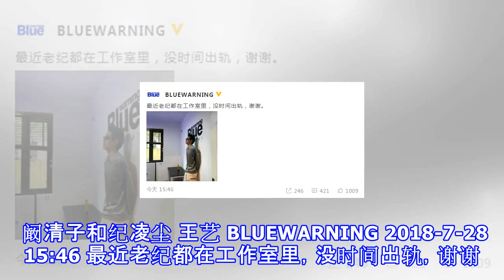纪凌尘方回应分手：最近都在工作室 没时间出轨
纪凌尘方回应分手：最近都在工作室 没时间出轨 摘要： 纪凌尘透过个人品牌工作室微博回应称：“最近老纪都在工作室里，没时间出轨，谢谢。 ”否认出轨传闻。 阚清子和纪凌尘 王艺 BLUEWARNING 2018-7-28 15:46 最近老纪都在工作室里，没时间出轨，谢谢。 ​ 转发 评论 新浪娱乐讯 7月28日，阚清子与纪凌尘被曝已经分手，但因双方合约在身所以并未公开。期间还有爆料称纪凌尘出轨《天使之路》冠军模特王艺，引起网友热议。 随后，纪凌尘透过个人品牌工作室微博回应称：“最近老纪都在工作室里，没时间出轨，谢谢。 ”否认出轨传闻，但却未否认分手。（新娱/文）